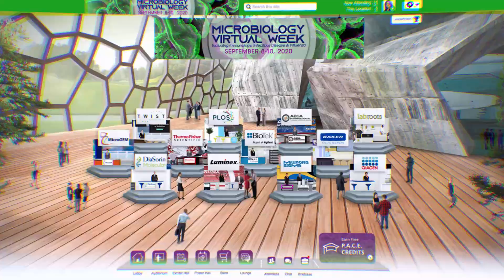Keynote Presentation: Transforming the Clinical Lab through Equity, Inclusion, and Diversity...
Presented By: Linda Hasadsri, MD, PhD

Speaker Biography: Linda Hasadsri is the Director of the Molecular Technologies Laboratory and the Chair of Equity, Inclusion, and Diversity for the Department of Laboratory Medicine and Pathology at Mayo Clinic in Rochester, Minnesota. She completed her MS in Genetic Counseling at California State University Northridge, followed by dual MD & PhD degrees at the University of Illinois Urbana-Champaign, and finally two fellowships in Clinical Biochemical and Clinical Molecular Genetics at Mayo Clinic. She has since worked at Mayo as a board certified clinical lab director for 8 years. Her areas of expertise include the laboratory diagnosis of inborn errors of metabolism, mitochondrial disease, cystic fibrosis, carrier screening, hereditary amyloidoses, hemoglobinopathies, and hereditary epigenomics.

Webinar: Keynote Presentation: Transforming the Clinical Lab through Equity, Inclusion, and Diversity with Live Q&A

Webinar Abstract: Access to and experiences with healthcare continue to be inequitable worldwide even at the level of clinical laboratory testing. From building and sustaining a thriving, diverse workforce to adopting more inclusive testing practices to best serve an increasingly diverse patient population, there are many ways the clinical lab can also contribute to reducing health disparities amongst vulnerable communities. Here we present an overview of various initiatives and achievements within the Department of Laboratory Medicine and Pathology at Mayo Clinic to transform praxis through the power of equity, inclusion, and diversity. We demonstrate that adopting measures to support, empower, and educate one another on diverse perspectives, establish a culture of safety and belonging, create opportunities for historically disenfranchised populations, and broaden our analytical, interpretive, reporting, and research efforts to be more inclusive of all individuals can not only improve laboratory science but also positively impact patient outcomes.

Earn PACE Credits:
1. Make sure you’re a registered member of Labroots
2. Watch the webinar on YouTube or on the Labroots